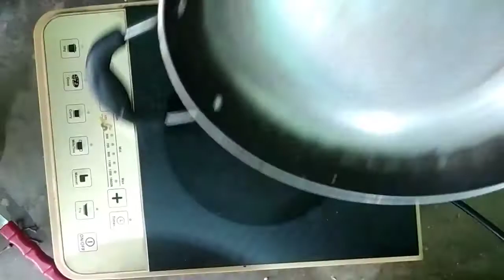मिनटों में बनायें खस्ता कचोरियाँ,कचौड़ी प्रीमिक्स से |Kachori Premix | Chhaya mishra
मिनटों में बनायें खस्ता कचोरियाँ,कचौड़ी प्रीमिक्स से |
Kachori Premix | Chhaya mishra
1:- 20 मिनट में खस्ता कचोड़ी जो सबपर छा जाए,खस्ता
कचोड़ी प्रीमिक्स,Kachori Premix
2:- फटाफट कचौड़ी बनाने के लिए कभी भी बनाकर रख
दे ये कचौड़ी प्रीमिक्स - Kachori Premix - Very
Useful Tip
3:- Kachori Ka Masala Recipe - Faiſceault
बनाने का मसाला | Kachori Banane ka Perfect
Masala Powder
4:- Urad Dal Kachori | उरद दाल कचोरी | Sanjeev
Kapoor Khazana
5:- उरद दाल की कचौरी रेसिपी- सिर्फ दो मसालों से | Urad
dal kachori recipe | Urad dal recipe
6:- हलवाई जैसी खस्ता करारी उड़द दाल की कचोरियाँ, हलवाई
के सारे सीक्रेटस के साथ |Khasta Kachori Recipe |
khasta kachori  khasta kachori recipe  urad dal kachori  crispy kachori recipe  kachori ka masala  kachori ka masala banane ki vidhi  कचौड़ी का मसाला  कैसे बनाए कचौड़ी का मसाला  कचौड़ी का मसाला बनने की विधि  कचौड़ी  कचौड़ी का मसाला रेसिपी  कचौड़ी बनने की विधि  कैसे बनाए कचौड़ी  instant premix  moong dal masala mix  kachodi premix  daal kachodi premix in hindi  mix kachori premix in hindi  मिनटों में बांये खस्ता कचोरियाँ  Instant Masala Poori Masala  happytummy2happyheart  kachorirecipe खस्ता कचौरी रेसिपी उड़द की दाल कचौरी खस्ता कचौरी रेसिपी कचौरी का मसाला कचौरी का मसाला केले की विधि कचौरी का मसाला कचौड़ी का मसाला की विधि कचौरी का नुस्खा  मसाला मिक्स कचौड़ी प्रीमिक्स दाल कचौड़ी प्रीमिक्स हिंदी में मिक्स कचौरी प्रीमिक्स इन हिंदी में बांये खस्ता कचौरियां इंस्टेंट मसाला पूरी मसाला हैप्पीटमी२हैप्पीहार्ट कचौरी रेसिपी कचौड़ी का मसाला 2021 instant premix 2021 Chhaya mishra